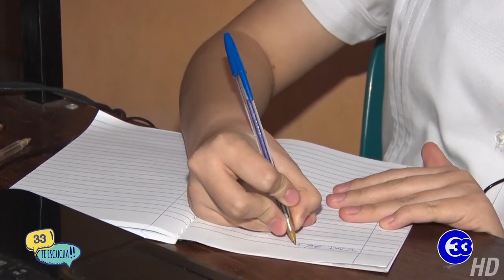33TeEscucha | Continuar clases virtuales por precaución al virus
En el siguiente reportaje, conoceremos la historia de Deby Ulloa, una joven estudiante que decidió seguir estudiando de forma virtual, por precaución ante el aumento de contagios por covid-19.